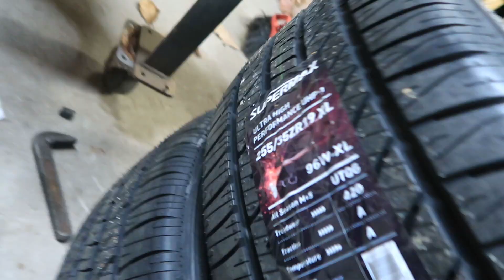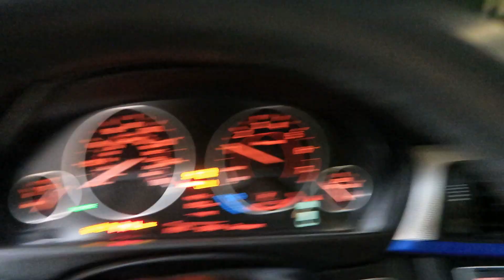TINTING MY HEADLIGHTS ON THE F32! "also stripped a lug bolt smh"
Hey what is up guys i know it has been a little while since i have posted i really hope you guys enjoy this video,the 435i has gave me hell these past 2 weeks but now she is up and running how she should be! i went ahead and tinted the front headlights and it looks amazing! if you folks have any questions please leave them in the comment section below!